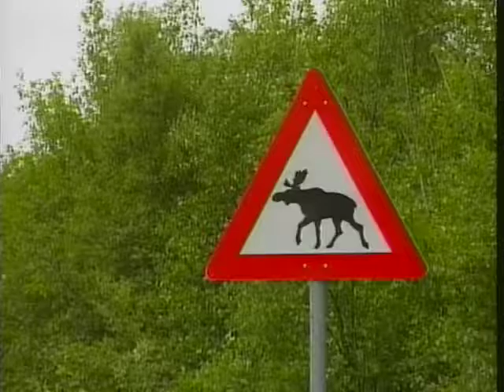The Wildlife and Scenery of Europe Part 07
The Natural Wonders of Europe The Wildlife &Scenery of Europe The world of animals indigenous to Europe is extremely diverse. There are a million different species in its vertebrate populations. Beyond that, Europe has an abundant variety of plants...They inhabit the terrestrial crust and decorate the enchanted landscapes in an infinite variety of rare, spectacular and common species.

bbtv broadbandtv powerdocs europe wild wildlife scenary animals world nature wonder swamp sight sightings discovery species plants mountain forest habitat inhabit diverse